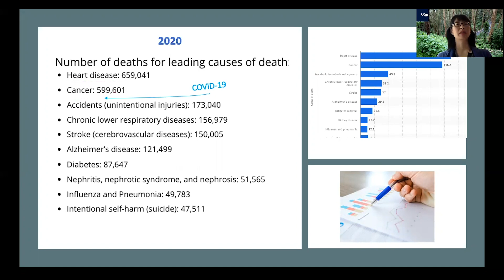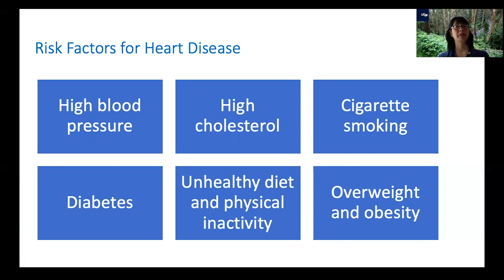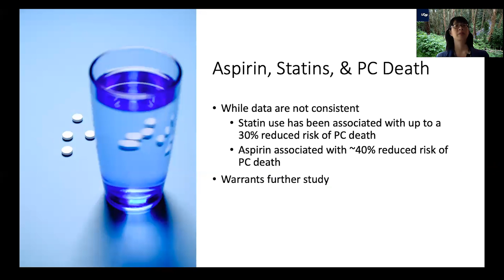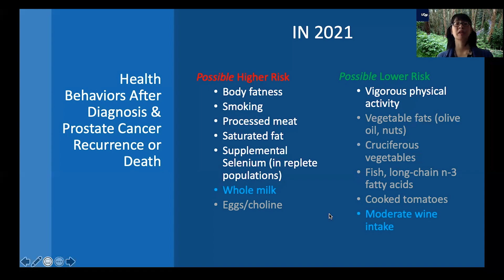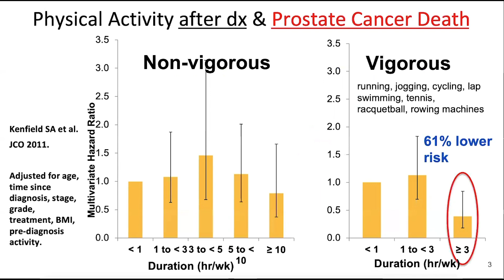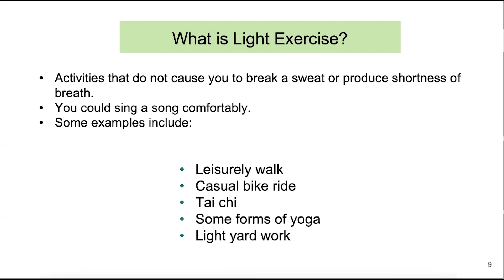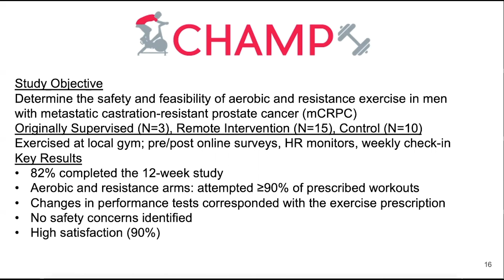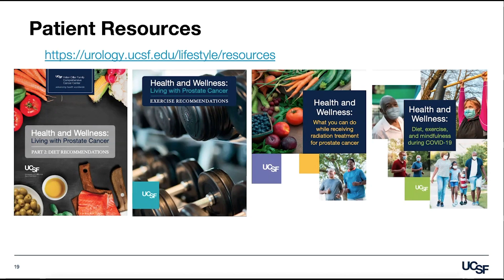Diet and Exercise as Part of Your Prostate Cancer Treatment Plan - 2021 Prostate Cancer Conference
The California Prostate Cancer Coalition (CPCC) and The Helen Family Diller Comprehensive Cancer Center present the 2021 Patient Conference on Prostate Cancer. This session: June Chan, ScD and Stacey Kenfield, ScD, UCSF.  Recorded on 05/14/2021. [Show ID: 37265]